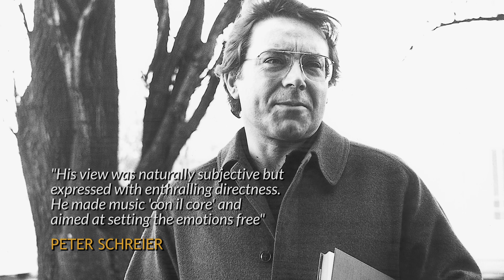Karl Richter Bach Cantatas (Trailer)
Karl Richter’s legendary recordings on Archiv of the complete Bach Cantatas are reference recordings of the repertoire through the genius combination of Richter’s leadership and the assembled forces of his meticulously trained choir, his handpicked group of instrumental obbligato players and leading Bach soloists.  Now DG presents all 75 cantatas in 24bit/192kHz on just two high-fidelity Blu-ray Audio discs in a  hardcover book with the complete sung texts.  Five HD Digital Albums are also being made available which together represent the entirety of the physical set.